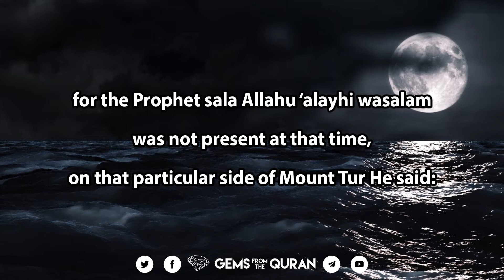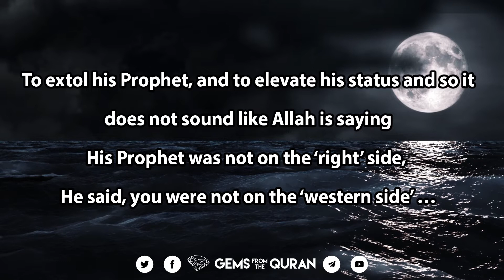A Prophet on the Right Side